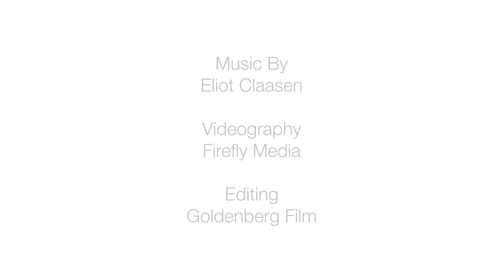Soothing Scenes of Freshwater Farms Reserve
Experience the wetlands and agricultural lands of Freshwater Farms Reserve - filmed both from the air and up close and personal.  Set to soothing music, you'll enjoy beautiful views and cute cows.